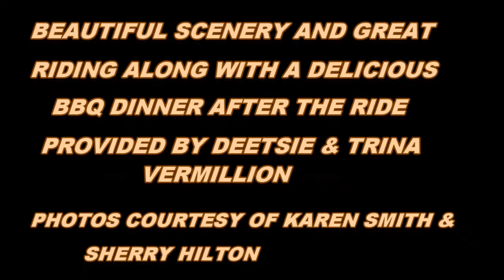SCRHA FALL TRAIL RIDE OCTOBER 2012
Scott Co Regional Horse Association Fall Trail Ride on the Holston River,  Hiltons, VA.  October 6, 2012